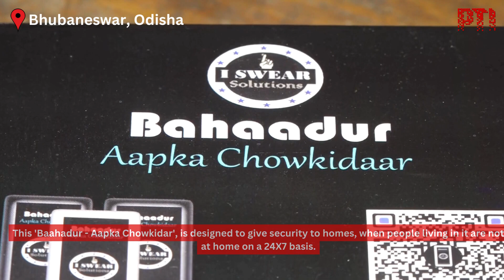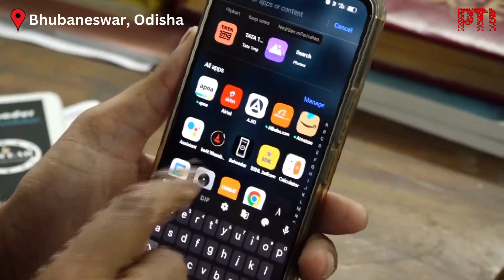Bhubaneswar based engineer comes up with app based security solution for homes and offices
Radhakant Panda, A Bhubaneswar-based electronics engineer has created a device which he calls 'Bahadur - Aapka Chowkidar.'It is designed to provide security solutions for home and shop owners.

In addition to alerting users about break-in attempts in their homes or shops, the device, according to Panda, is also capable of doing a lot more.

Panda says that he had developed a similar device a few years ago but did not launch it in the market due to its high cost.

The Bahaadur Aapka Chowkidar is available for just under 3,000 rupees, and according to Panda, it has already been installed by several home owners in Bhubaneswar